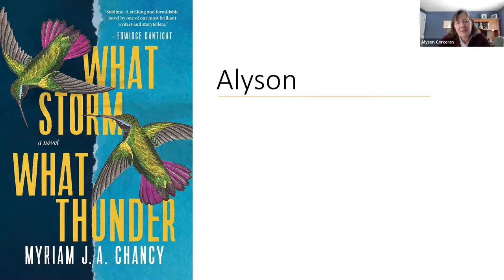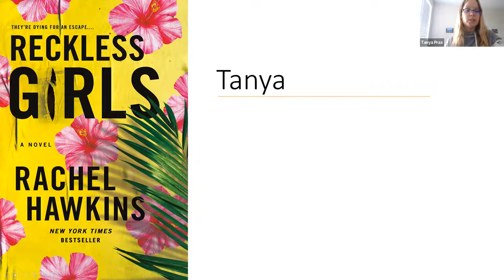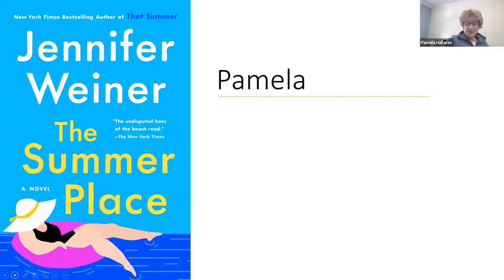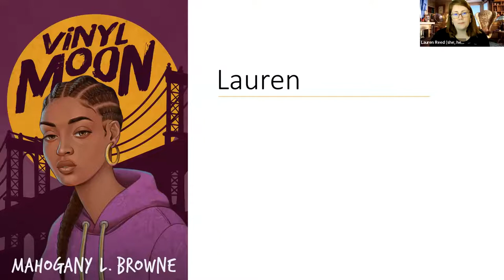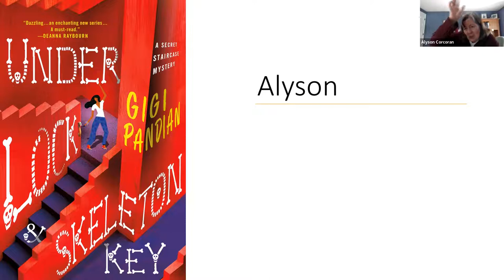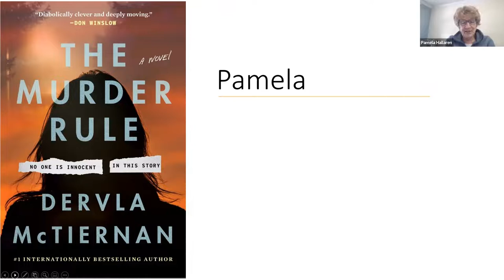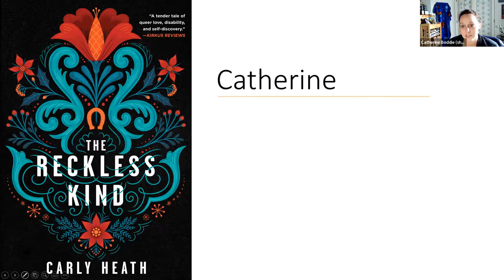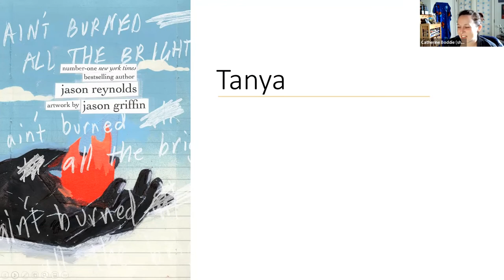Virtual Book Party: March 2022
Thanks for joining us for this event! To check out the full list of books we discussed, please go to the following